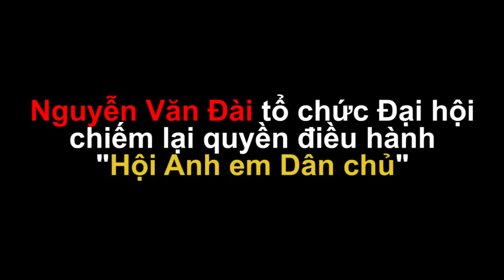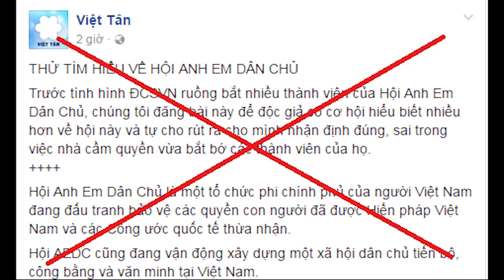Nguyễn Văn Đài tổ chức Đại hội chiếm lại quyền điều hành HAEDC như thế nào?